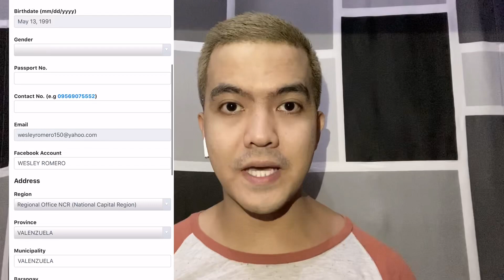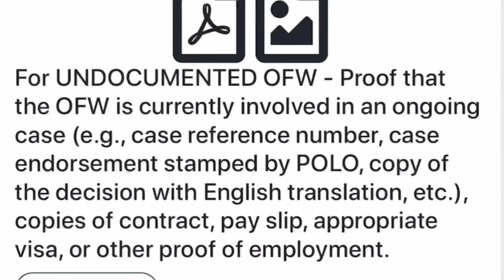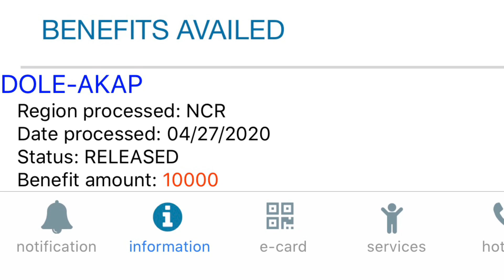DOLE AKAP OWWA online application | 3 weeks processing time | 10,000 cash assistance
VLOG #6

How to apply for the DOLE AKAP - OWWA cash assistance worth 10,000 pesos.